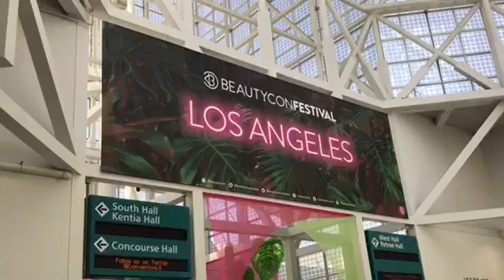First Time At Beautycon Festival in Los Angeles (8/12/17)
This is my first time at the Beautycon Festival in Los Angeles.

Comment of the Day: Have you been to the Beautycon Festival in Los Angeles, New York, or London?